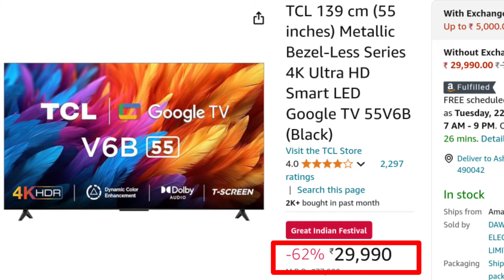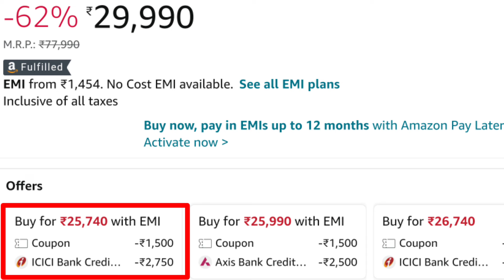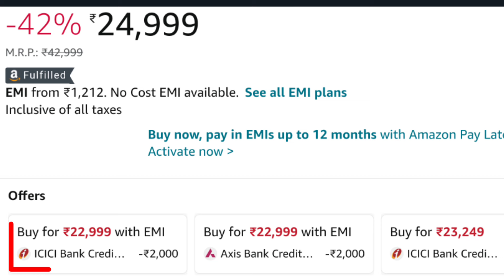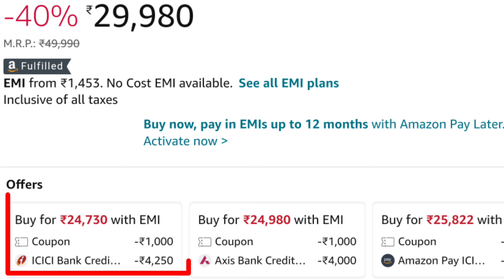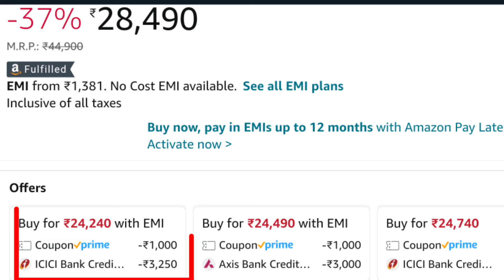Top 5 Best Branded 43 Inch 4k Smart TV Under 25k In October 2024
To dosto aaj ke es video me mai aap sabhi ko bataunga top 5 best 43 Inch 4k Smart TV Under 25k to dosto janane ke liye es video ko last tak jarur dekhna

All 4k Smart TV Links 👇
Samsung D Series 4K TV :-

LG 4K Smart TV :-

Xiaomi A Pro 4k Smart TV :-

Toshiba 4K Smart TV :-

TCL V6B 4K Smart TV :-

Video Highlights :-
00:00 Introduction
00:56 5th Number 4k Smart TV
02:11 4th Number 4k Smart TV
03:28 3rd Number 4k Smart TV
04:37 2nd Number 4k Smart TV
05:57 1st Number 4k Smart TV
07:05 Support

Solve Queries:-
Best 4k smart tv under 25k in india
best 4k smart tv under 25,000 in india 2024
Best 4K TV under 25000 in India 2025
Best TV under 25000 in India 2024
Best 43 inch 4K TV under 25000
Best TV under 25000 in India 2025
Which brand makes the best 4K TV?
What is the difference between 4K TV and 4K Smart TV?
Which 4K TV lasts longest?
What are the disadvantages of 4K TV?
Which is better, 4K UHD or 4K 2160p?
50 inch Smart TV under 25,000
Best 43 inch Smart TV under 25000
55 inch smart tv under 25,000